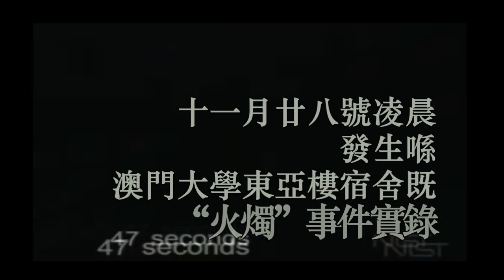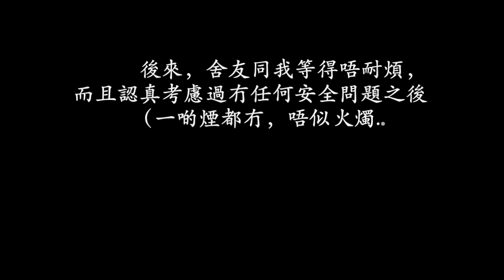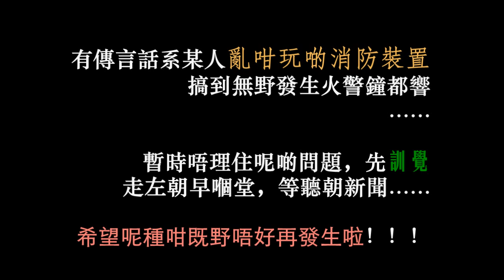11月28號凌晨澳門大學東亞樓"火燭"事件 影像實錄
晨三時，東亞樓火警鈴大作，全座嘩然，夜不能寐，紛下樓走避，𤋮熙攘攘，喧囂沸鼎，后有管理員清樓。約四時，消防車、救護車成排入東亞樓。初步懷疑有人破壞消防裝置所致。目前一切已平，皆須靜待消息。然而，今日多少學子無人入眠！